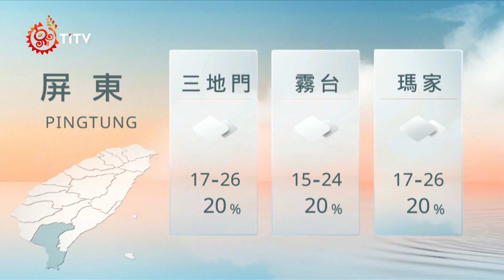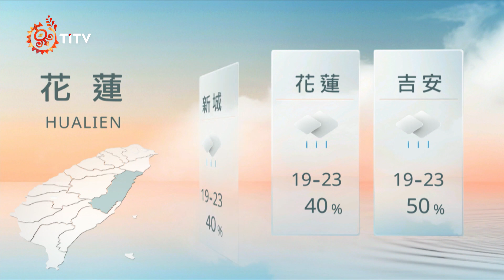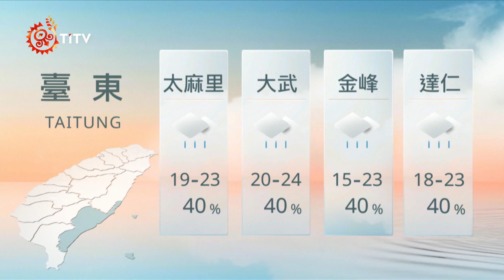02221200 山海氣象｜每日熱點新聞｜原住民族電視台